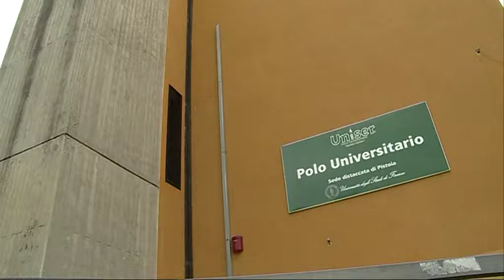CONVEGNO SUL PERDONO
Promossa dalla Fondazione Caripit nella sede di Uniser, il consorzio per l'università a Pistoia, una giornata di studi sul tema del perdono. Tema argomento dell'edizione 2012 della rassegna "Dialoghi sull'uomo".